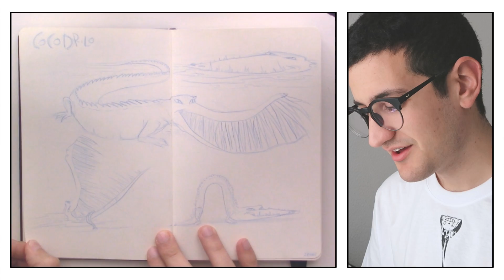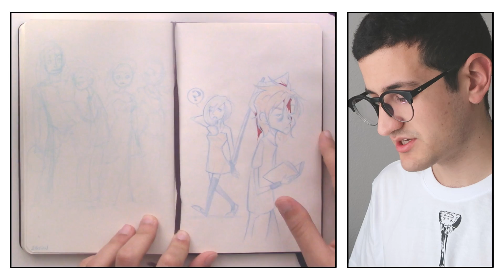Peter Pan y El Principito - SKETCHBOOK TOUR 3 - Kaos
¡¡¡AVISO!!! Sólo hacen envíos a España (¡lo siento mucho!)

En este tercer Sketchbook Tour (o tour de mi cuaderno de dibujo) diseño a los personajes de Peter Pan, El Principito y muchos otros dibujos ^^

PPREGUNTAS FRECUENTES (FAQ):
• ¿Qué has estudiado? Bellas Artes en la Universidad de Granada y (actualmente) Animación de Personajes en la escuela CICE.